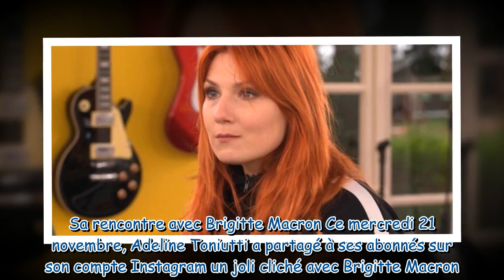"Très honorée" : Adeline Toniutti (Star Academy) a rencontré Brigitte Macron pour une occasion très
"Très honorée" : Adeline Toniutti (Star Academy) a rencontré Brigitte Macron pour une occasion très particulière